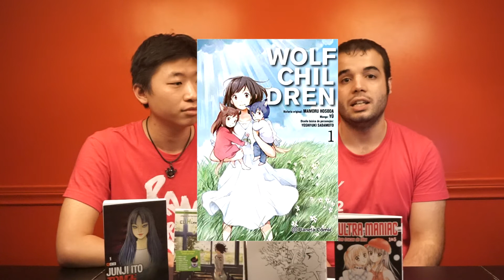Crónica del XXII Salón del Manga de Barcelona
Evento realizado del 29 de octubre al 1 de noviembre en el Palacio de Montjuic de Barcelona.
Un resumen de lo presenciado estos días con las nuevas licencias de las editoriales.
Todo lo mencionado está en la web.